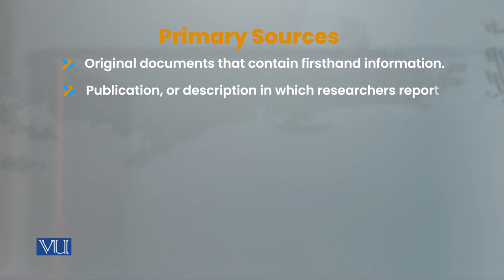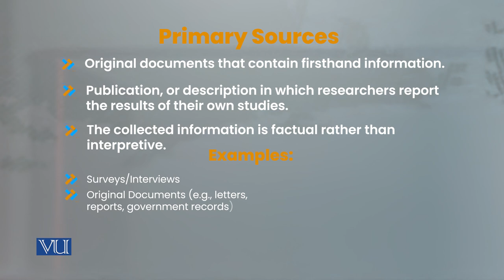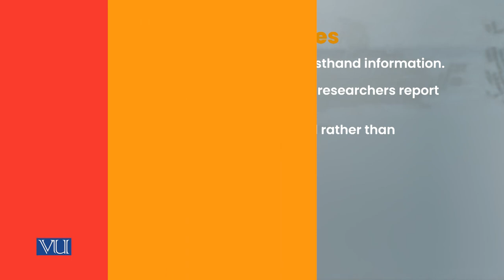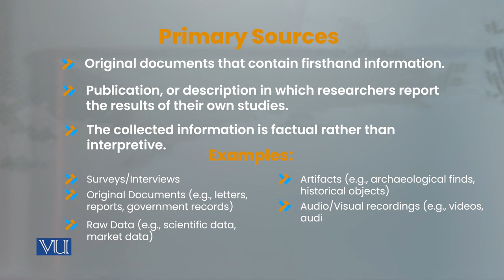Identifying Sources for Literature Review | Research Methods in Education | EDU407_Topic056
Topic056: Identifying Sources for Literature Review,
By Dr. Nasir Mahmood